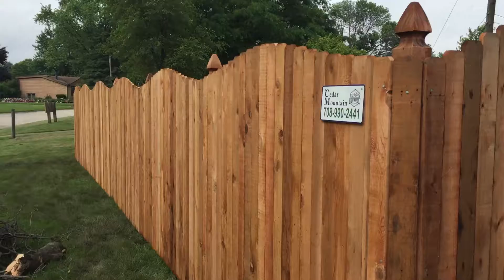Wood Fence Installation | Fence Gate | Plainfield Fence Company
Fence : Dog eared rolling arch privacy fence